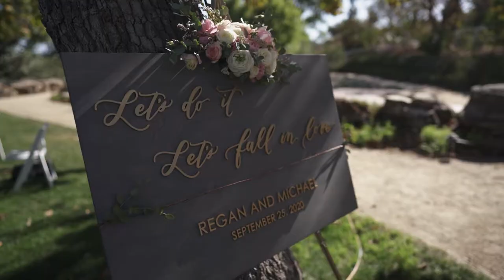Fairytale Madonna Inn Wedding in San Luis Obispo California ~ Regan & Michael Teaser Trailer